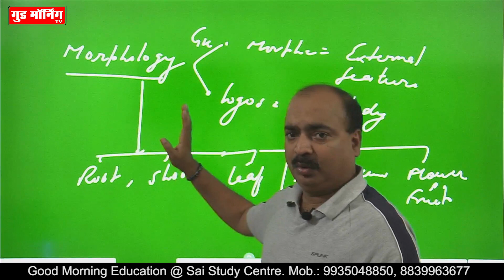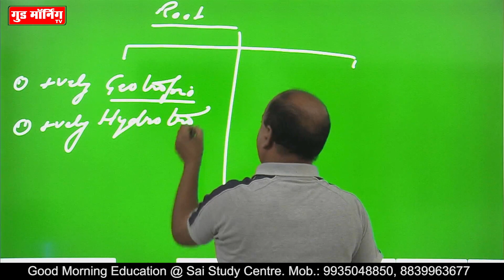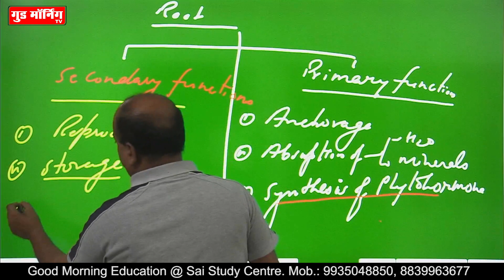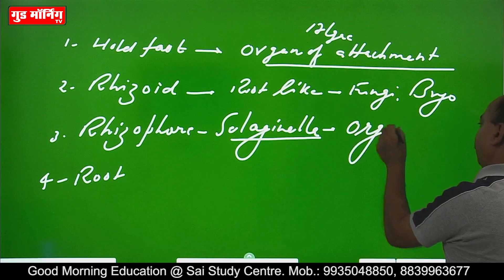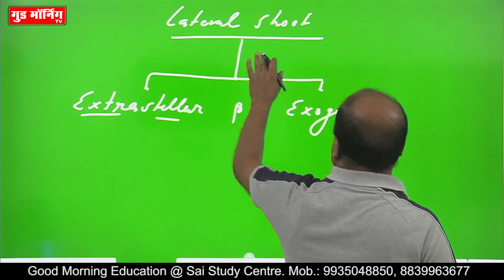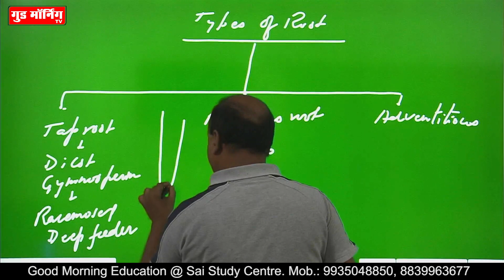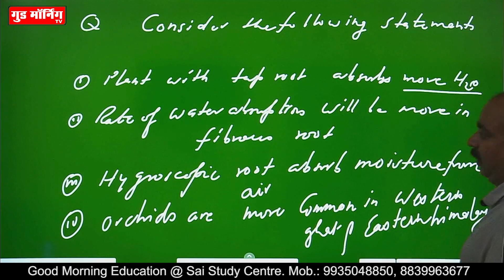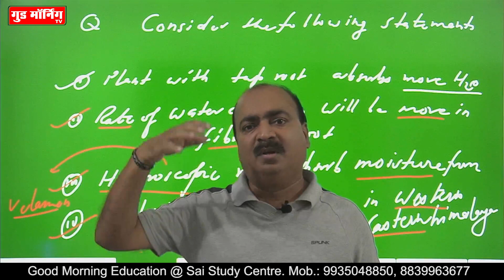BOTANY || Class-XI, NEET, AIIMS | MORPHOLOGY LECTURE-1 | DR. R.C. MISHRA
Good Morning Education के जरिए Good Morning TV का उद्देश्य विद्यार्थियों को Online उच्च स्तरीय शिक्षा उपलब्ध कराना है। विभिन्न विषयों के विशेषज्ञों से विद्यालयों में अध्ययनरत एवं प्रतियोगी परीक्षाओं की तैयारी कर रहे विद्यार्थी न सिर्फ इन Online Classes के जरिए नियमित रूप से पढ़ाई कर सकते हैं, बल्कि Videos में दिए गए Mobile Number के जरिए संबंधित शिक्षकों से Whattsapp के माध्यम से संपर्क भी कर सकते हैं। आप इन  Online Classes के बारे में अपने सकारात्मक विचार और उपयोगी सुझाव नीचे दिए गए Comment Box में व्यक्त कर सकते हैं। यदि आपके सगे- संबंधियों, मित्रों- शुभचिंतकों के घर-परिवार में कोई विद्यार्थी कक्षा 9th, 10th, 11th, 12th में पढ़ रहा है या Medical, Engineering में प्रवेश हेतु Competitive Exams की तैयारी कर रहा है तो आप उनसे संबंधित क्लासेज के Videos उनके मोबाइल में Whattsapp के जरिए अवश्य Share करें। यह आपके द्वारा उन शुभचिंतकों के लिए एक बड़ा Gift साबित होगा।

विशेष आभार- साई स्टडी सेंटर, प्रयागराज (उप्र)